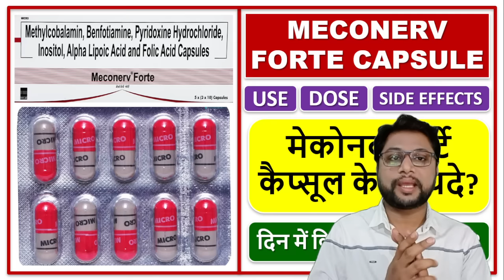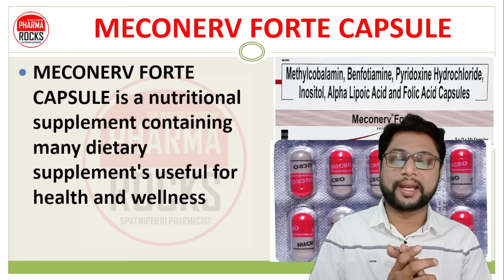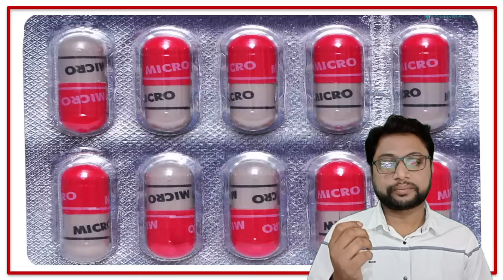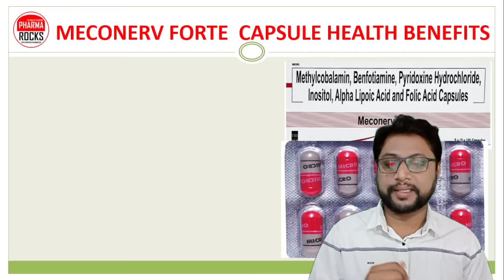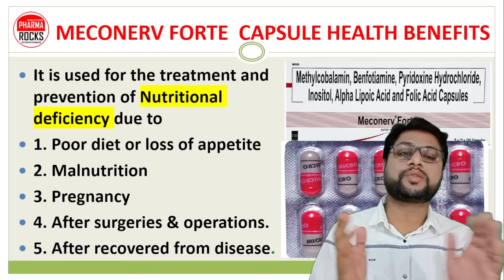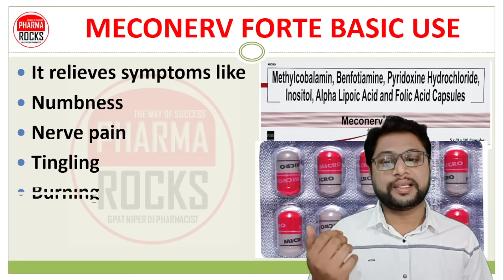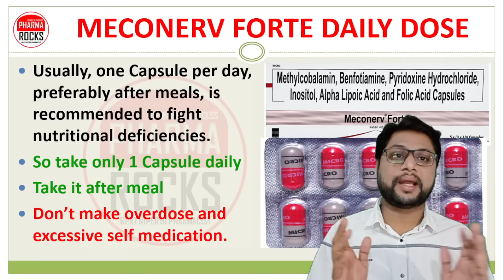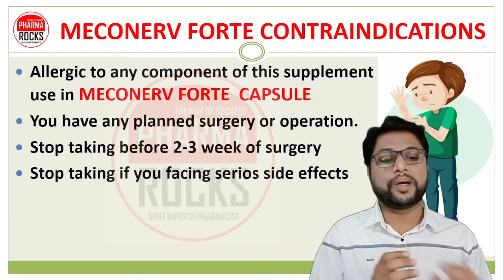हाथ-पैर सुन्न हो जाते हैं, हाथ-पैर में कंपन रहती है,नसों में सुन्नपन दूर करने की दवा मेकोनर्व फोर्टे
ASSISTANT PROFESSOR
FOUNDER PHARMAROCKS
PHD SCOLAR (GTU AHMEDABAD)

📚 STUDY MATERIAL
👨🏼‍🏫 VIDEO LECTURE
📊 TEST SERIES

MECONERV FORTE CAPSULE,
MECONERV FORTE CAPSULE
हाथों का सुन्न होना,
हाथ और पैर में कंपन रहती है,
नसों में सुन्नपन दूर करने की दवा मेकोनर्व फोर्टे,
हाथ-पैर हो जाते हैं सुन्न